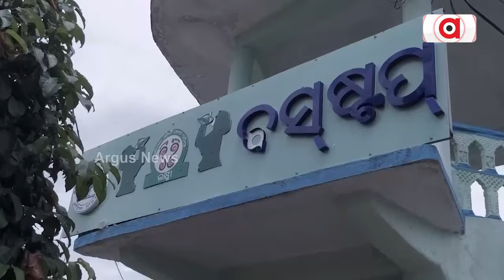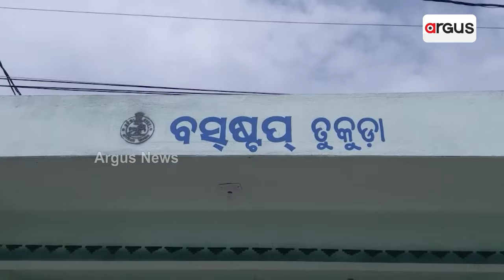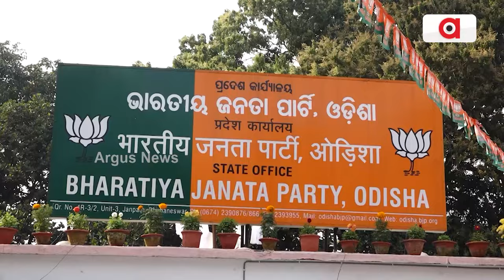ଲକ୍ଷ୍ମୀ ବସ୍‌ଷ୍ଟାଣ୍ଡ ନିର୍ମାଣ ଆଳରେ ଦୁର୍ନୀତି || Corruption In LAccMI Bus Scheme || Angul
ଲକ୍ଷ୍ମୀ ବସ୍‌ଷ୍ଟାଣ୍ଡ ନିର୍ମାଣ ଆଳରେ ଦୁର୍ନୀତି । ଲକ୍ଷ ଲକ୍ଷ ଟଙ୍କା ଖାଇଗଲେ ଠିକାଦାର, ଯନ୍ତ୍ରୀ ଓ ନେତା । ପୁରୁଣା ବସ୍‌ଷ୍ଟାଣ୍ଡରେ ରଙ୍ଗ ଓ ବୋର୍ଡ ଲଗାଇ ଟଙ୍କା ଆତ୍ମସାତ ଅଭିଯୋଗ । ଭୋଟ୍ ପାଇଁ ତତ୍କାଳୀନ ବିଜେଡି ସରକାର ଆରମ୍ଭ କରିଥିଲେ ଲକ୍ଷ୍ମୀ ବସ୍ ଯୋଜନା । ଧିରେ ଧିରେ ଖୋଲୁଛି ଗୋଟିଏ ପରେ ଗୋଟିଏ ଦୁର୍ନୀତିର ପୋଲ । ଦେଖନ୍ତୁ ଅନୁଗୁଳ ଜିଲ୍ଲା ଛେଣ୍ଡିପଦା ବ୍ଲକରୁ ଏହି ରିପୋର୍ଟ ।